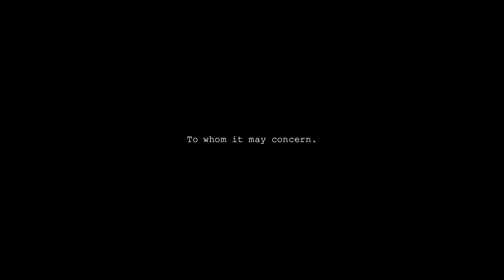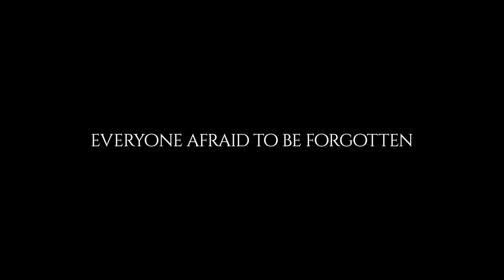ionnalee DUNES OF SAND - with Jamie Irrepressible (audio)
taken from the album 'EVERYONE AFRAID TO BE FORGOTTEN'
out feb 16 on To whom it may concern.